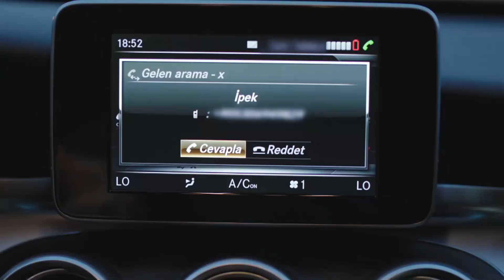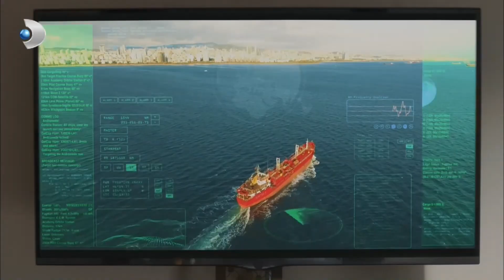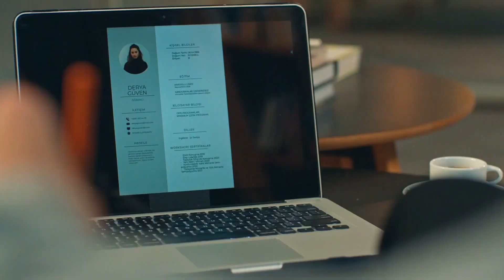LAS 10 SERIES TURCAS CORTAS CON UN MÁXIMO DE 16 EPISODIOS EN ESPAÑOL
10 SERIES TURCAS CORTAS EN ESPAÑOL CON UN MÁXIMO DE 16 EPISODIOS

En el video de hoy, hice una lista de 10 series turcas  cortas ¡Son series turcas bastante cortas, con un máximo de 13 episodios. Son series turcas completas que ya han sido subtituladas al español. ¡Quiero saber si has visto alguna de estas series turcas o si tienes curiosidad por ver alguna! ¡Cuéntame en los comentarios, quiero saber! ¡Ayúdame a difundir aún más nuestras queridas producciones turcas!  ¿Cuál de estas series será la primera que verás?